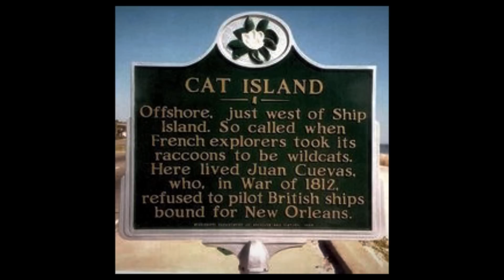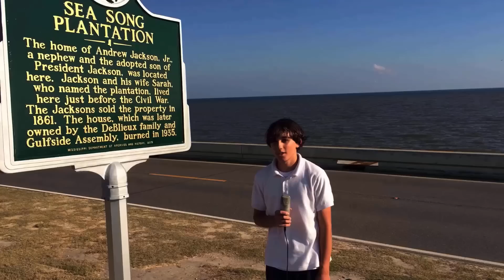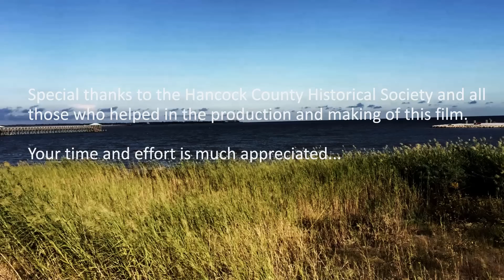Bay Saint Louis: A Small Town with a Big History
A documentary that myself and others worked on for a school project.